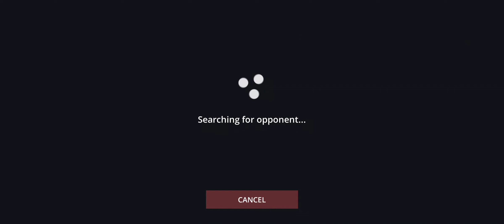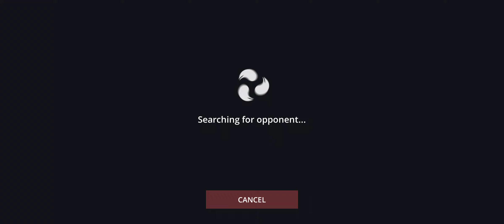Territory & Tournament of the fame Faction Wars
Shadow fight 3
shadow fight 3 full gameplay
The viewer should always do their diligence and anyone who wishes to apply the ideas contained in the video takes full responsibility for it. Also, it is done on their own risk and consequences. The material contained in this video cannot replace or substitute for the services of trained professionals in any field including, but, not limited to, financial, medical, psychological or legal matters. @A4Gamestech and the producers do not take responsibility for any direct, indirect, implied, punitive, special, incidental, or other consequential damages arising directly or indirectly on account of any actions taken based on the video. @A4Gamestech and the producers of the video disclaim any kind of claim of libel, slander or any other kind of claim or suit of any sort. Viewers discretion is advised